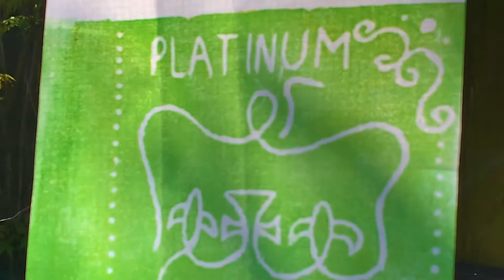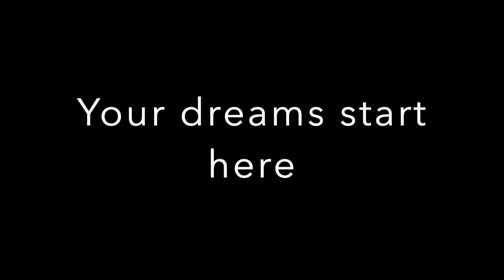Flags of Hope How to video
Instructional video by artist Gemma Wood about how to create a printed flag at the Flags of hope using the Flags of Hope workshop resource pack.

Check out your local York library for when a free workshop is running between 30 May - 5 June.

ABOUT:
Flags of Hope are volunteer-led arts-based community workshops held in Explore York Libraries and Reading Cafes throughout York to commemorate the Queen's Platinum Jubilee.

 Using simple printing techniques, arts and craft skills and other inspirational resources, we will encourage York residents to think about their hopes and dreams for their communities over the next 70 years to create their own imaginative Flag of hope.

All the individual Flags of Hope will contribute to a community exhibition in each participating venue created on the day.